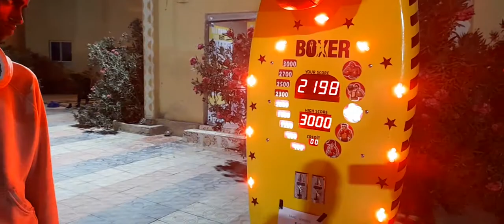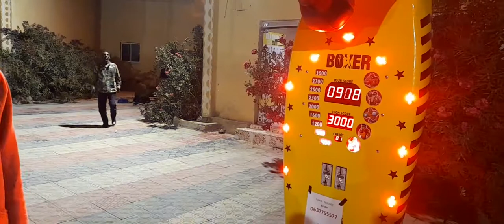Ninkii Dhuubnaa Ee Ninka Qarada Weyn Feedhka Kaga Yaabiyey!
Nin dhuuban iyo nin xoog weyn, ayaa feedh ku tartarmay; ninkii xoggaa weynaa maxaa qabsaday? Muuqaalka kaga bogta.